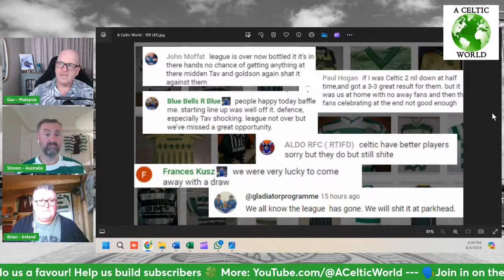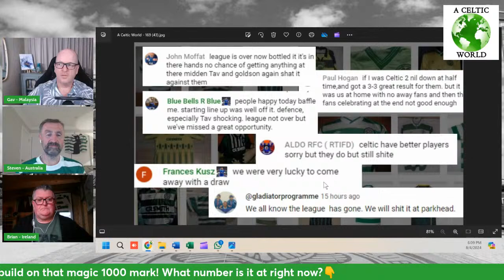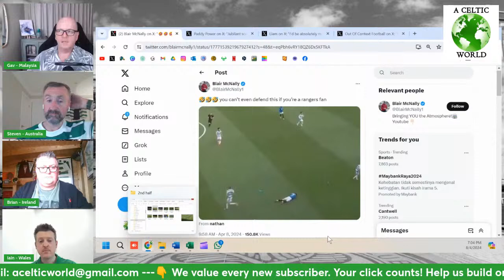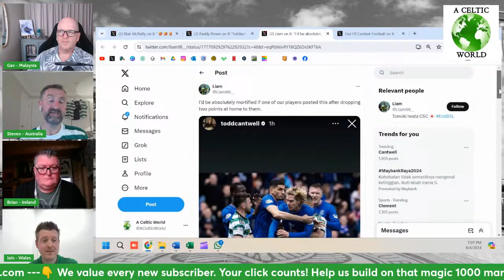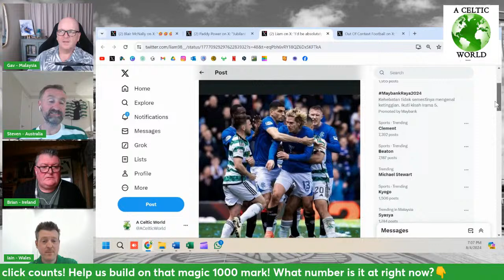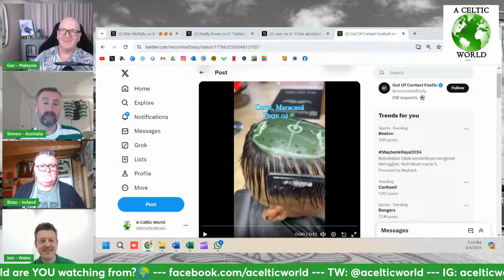Don't Worry. Be Happy. Are You Delighted? Disappointed? Disgusted? Discuss...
Chaotic scenes amid a Govan gale. There's a maelstrom of incidents to go through. Ultimately a point each. A hard fought draw. We said before the game a draw was a good result, so... cue the gurning...

Click the LIVE link on Channel Content here to see the live streams.
Join in the LiveStream comments. Be a part of A Celtic World.